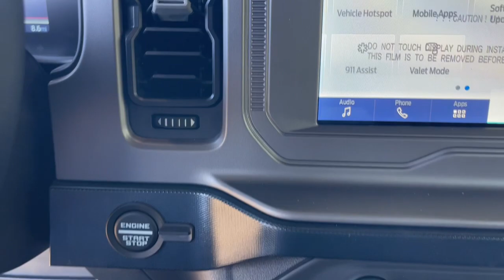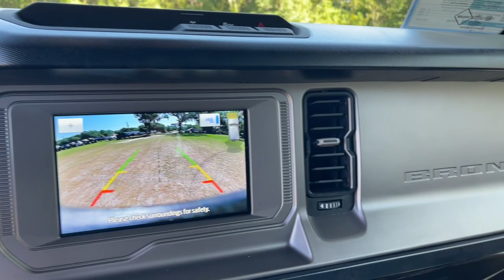2023 Ford Bronco Jacksonville, Orange Park, Gainesville, Ocala, Lake City, FL PLB22411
Race Red New 2023 Ford Bronco Outer Banks Advanced available in Starke, Florida at Murray Ford Superstore. Servicing the Jacksonville, Orange Park, Gainesville, Ocala, Lake City, FL area.

13447 US Hwy 301 S